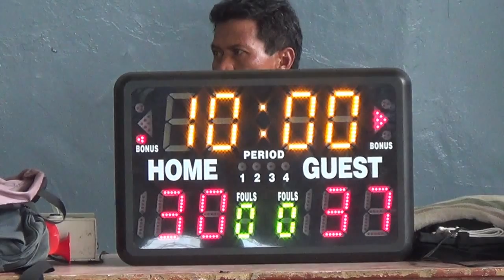2014 vs 2011 2nd Quarter 6thJOSE 2015